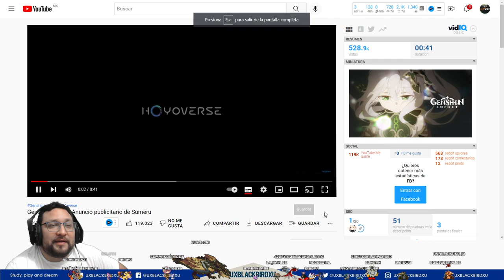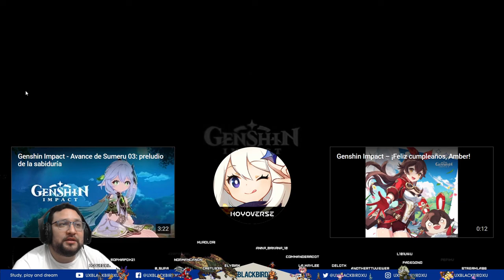MI REACCION al Trailer Animado Genshin Impact - Anuncio publicitario de Sumeru